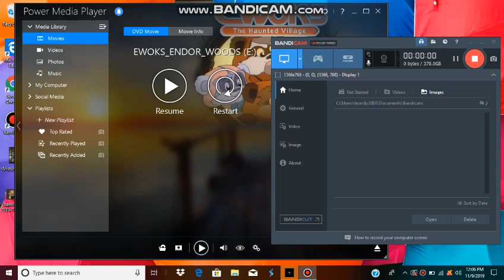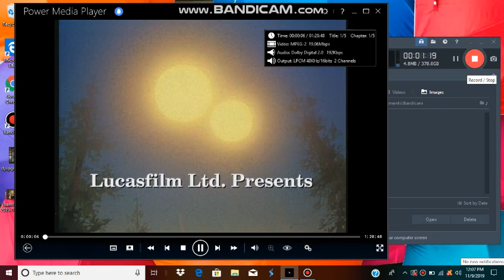Opening To Star Wars Animated Adventures Ewoks Tales From The Endor Woods 2004 DVD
Here's The Opening To Star Wars Animated Adventures Ewoks Tales Form The Endor Woods 2004 DVD
1 FBI Warning Screen
2 Attention Screen
3 DVD Menu
4 20th Century Fox Home Entertainment Logo
5 Lucasfilm LTD Logo
6 Start The Program